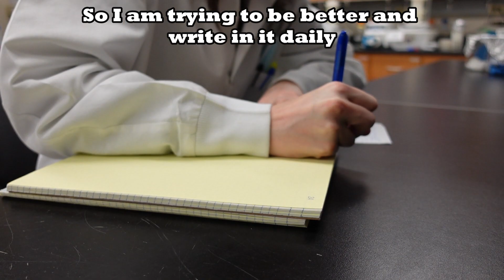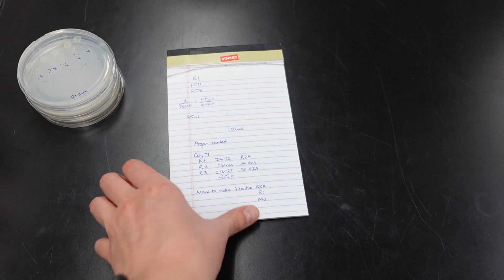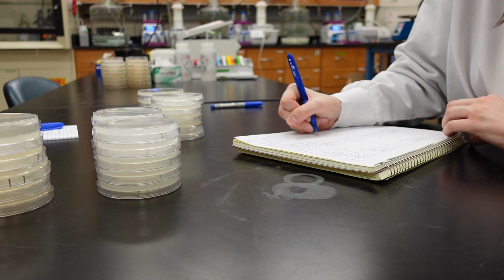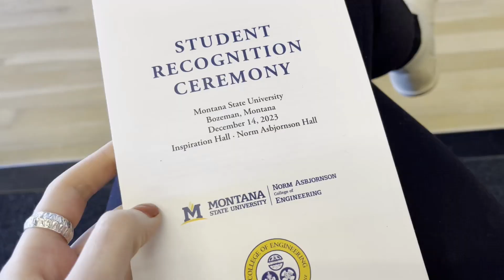A busy week in the lab & GRADUATION!!!! STEM PhD Vlog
This was such a busy week and it has been busy since then which is why it took me so long to post this! I hope your finals week went well--especially if you are still in classes!

Filmed on Sony ZV1 and iPhone 13